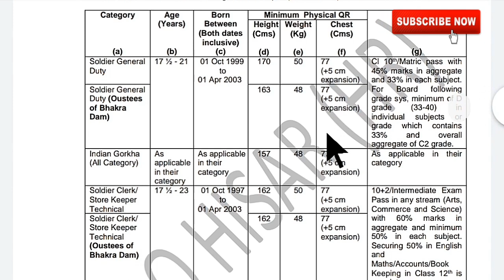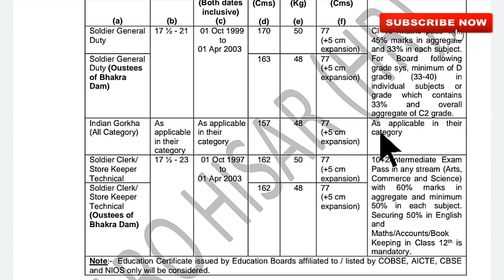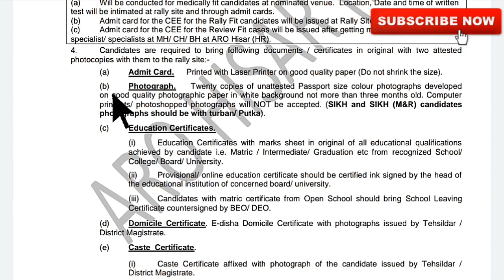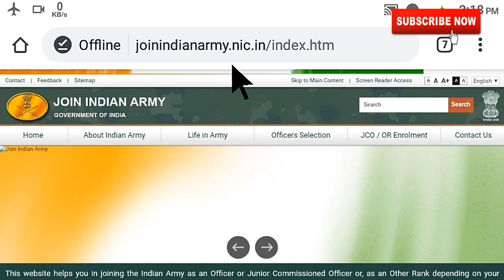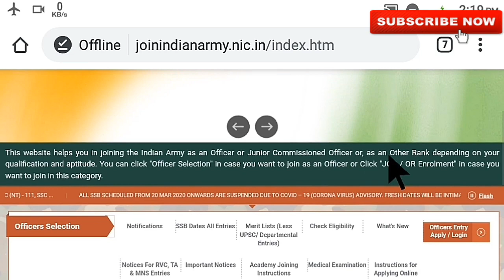মাধ্যমিক পাশে ভারতীয় সেনাবাহিনীতে ভলেন্টিয়ার নিয়োগ ২০২০ || মোবাইল থেকে আবেদন করুন || indian army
👇👇Video Tags👇👇
10th pass indian army Volunteer Requirements 2020
Indian army Volunteer Requirements New update 2020
Indian army tour of duty Requirements 2020
3 year indian army tour of duty 2020
Madhymik pass 3 years indian army tour of duty Requirements 2020
12th pass indian army Volunteer Requirements 2020
Indian army rally 2020
Indian army Volunteer Requirements 2020
Hs pass tour of duty Requirements 2020
12th pass employee requirement indian railways volunteer jobs
Indian army Volunteer Requirements New update
Army tour of duty Requirements 2020
Madhymik pass tour of duty Requirements 2020
10th pass employee requirement indian railways
10th pass employee requirement indian army Volunteer Requirements 2020

Volunteer requirement indian railways volunteer jobs in Kolkata West Bengal India limited company requirement